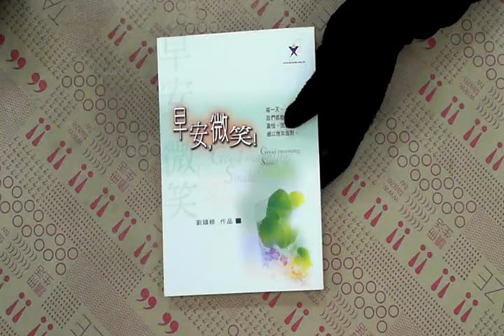TAAZE｜早安微笑 二手書書況 9574592022